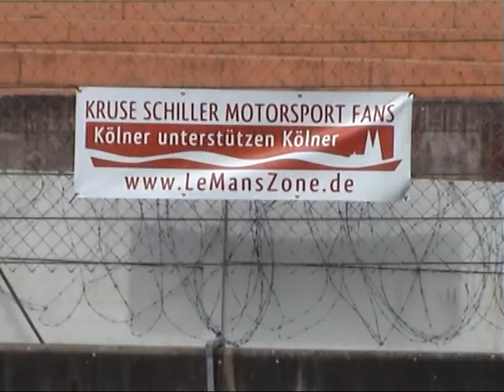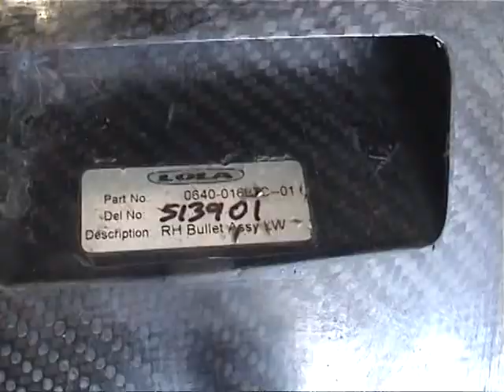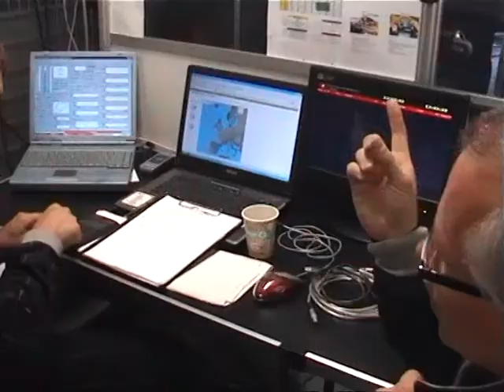KSM at the 24h of Le Mans 2010 - Part I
KSM is a German sports car racing team which competes in the Le Mans Series and at the 24h of Le Mans. In 2010 the team scored its first finish ever at Le Mans. The LMP2 Lola Judd was driven by Japanese Hideki Noda, Frenchman Jean de Pourtales and British driver Jonathan Kennard.